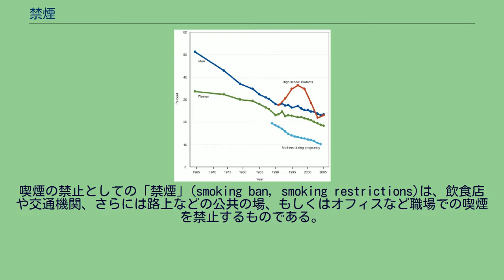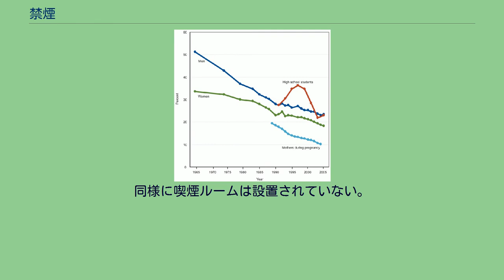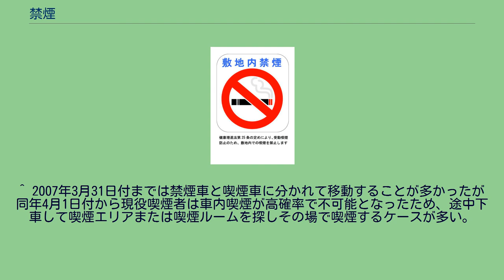禁煙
禁煙を示すピクトグラム 禁煙を示す掲示物 （館内禁煙） 禁煙を示す掲示物 （敷地内禁煙） 『歩きたばこは、やめよう』 - 東京都台東区 禁煙（きんえん）とは、喫煙を禁止する、もしくは喫煙者が喫煙を止める事である。
喫煙の禁止としての「禁煙」(smoking ban, smoking restrictions)は、飲食店や交通機関、さらには路上などの公共の場、もしくはオフィスなど職場での喫煙を禁止するものである。
個別の方針として決定されている場合と、法律により定められている場合とがある。
権利としての嫌煙も参照。
喫煙を止める「禁煙」（Smoking cessation）については、ニコチン依存症の解決が必要である。
能動的にやめる場合を「断煙」という場合がある。
また喫煙者として現役を引退またはタバコなどを卒業した場合を「卒煙」という。
禁煙それ自体は歴史的に古く、1575年にメキシコで禁煙条例が出され、メキシコの教会またスペインのカリブ植民地で禁煙が命じられた。
またオスマン帝国でも1633年、喫煙を禁止した。
同時期に欧州でも喫煙者を教会から破門すべきかどうか議論された。
16世紀後半にはオーストリアやバヴァリアで、また1723年ベルリンで、1742年ケーニヒスベルクで禁煙条例が出された。
こうした禁煙条例は、1848年革命で廃止された。
国民規模で行われた禁煙運動はナチスによって行われた。
ナチスは大学、郵便局、軍用医院などが禁煙にした。
第二次世界大戦後から現在にいたる禁煙運動は主にアメリカ合衆国からはじまっている。
日本では、煙草の伝来した1605年（慶長10年）頃より喫煙習慣がひろまった。
当初は薬として喫煙されていた。
「当代記」慶長十三年十月の条に 此二三ヶ年以前より、たばこと云もの、南蛮船に来朝して、日本の上下専レ之、諸病為レ此平愈と云々 とある。
林羅山は煙癖があったと見えて、佗波古（たばこ）希施婁（きせる）に関する文章を執筆している。
「莨※文」では 拙者、性癖有レ時吸レ之、若而人欲レ停レ之未レ能、聊因循至レ今、唯暫代レ酒当レ茶而已歟 と記し、酒の代わりとしている。
江戸幕府は、失火の原因となり、煙草の植附けは田畑を荒すなど弊害あるものとして、慶長十四年七月、たばこを禁止した。
タバコ法度之事、弥（いよいよ）被レ禁ト云々、火事其外ツイエアル故也 穂積陳重はこれを日本における禁煙法令の初めとしている。
慶長十七年八月、幕府は、耶蘇教、屠牛に関する禁令とともに、煙草に関する禁令を出した。
一、たばこ吸事被二禁断一訖、然上は、商賣之者迄も、於レ有二見付輩一者（は）、双方之家財を可レ被レ下、若（もし）又於二路次一就二見付一者、たばこ並売主を其在所に押置可二言上一、則付たる馬荷物以下、改出すものに可レ被レ下事。
附、於二何地一も、たばこ不レ可レ作事。
右之趣御領内江 急度可レ被二相触一候、此旨被二仰出一者也、仍如レ件。
慶長十七年八月六日 こののちも幕府はしばしば喫煙および煙草耕作の禁令を出したが、その頃の落首に、 きかぬもの、たばこ法度に銭法度、玉のみこゑにけんたくのいしや というものがあり、完全に統制されていたわけではなかった。
慶長の幕府の喫煙禁止令に応じて薩摩の島津藩でも禁煙が命令された。
薩摩ははやくより南蛮との貿易をはじめており、喫煙風習もひろがっていた。
文之は「南浦文集」で次のような喫煙と頽廃に関する詩を残している。
風俗常憂頽敗※ 人人左衽拍二其肩一 逸居飽食坐終日 飲二此無名野草煙一 島津藩の禁煙令については、「崎陽古今物語」に記事がある。
竜伯様（島津義久）惟新様（島津義弘）至二御代に一、日本国中、天下よりたばこ御禁制に被二仰渡一、御国許（くにもと）之儀は、弥（いよいよ）稠敷（きびしく）被二仰渡一候由候処に、令（せしめ）二違背一密々呑申者共有レ之、後には相知、皆死罪に為レ被二仰渡一由候云々 これによれば、島津藩では喫煙者を死刑に処していた。
しかし、抑止力はなかったとはみえ、同書、前掲文の続きに、 執着深き者共は、やにをほそき竹きせるに詰（つめ）、紙帳を釣り、其内にて密々呑為申者共も、方々為有レ之由候 とあり、さらに後年、薩摩煙草は名産物になった。
アメリカ合衆国のタバコ喫煙率 （1965年-2005年） アメリカ合衆国 アイルランド ブルガリア その他の国家 ブータン 香港 トルクメニスタン 大韓民国 ガザ イスラエル 禁煙パトロール 次のような法律・条例により、...